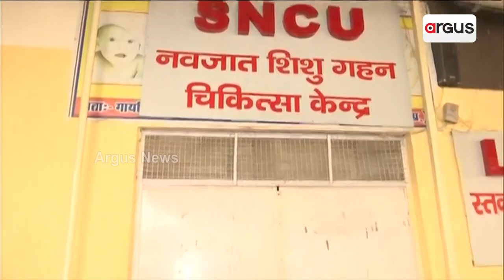ଝାନ୍ସୀ ଅଗ୍ନୀକାଣ୍ତକୁ ନେଇ କଠୋର ଯୋଗୀ ସରକାର | JHANSI FIRE BREAK OUT MEDICAL COLLEGE |Argus news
ଝାନ୍ସୀ ଅଗ୍ନୀକାଣ୍ତ କୁ ନେଇ କଠୋର ଯୋଗୀ ସରକାର । ଦୋଷୀଙ୍କ ଵିରୋଧରେ କଠୋର କାର୍ଯ୍ୟା ଅନୁଷ୍ଠାନ ଦାଵୀ।